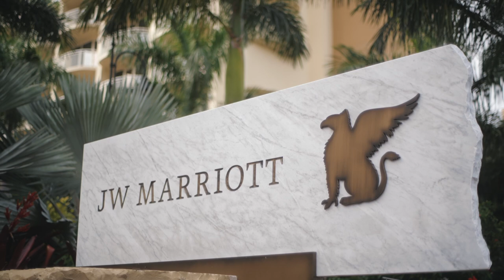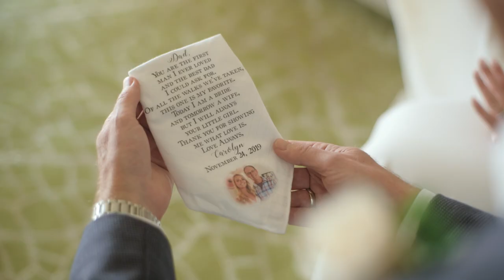Carolyn & Shaun // Wedding Highlight // Marco Island, FL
Vendors

Venue:  JW Marriott Marco Island
Planning:  Carrie Darling Events
Photography:  TRK Photography
Videography:  Imagery Wedding Films
Officiant:  Russ Winn
Cake:  Sweetified
Florals:  Silverleaf Florals

SyncID:  MB01P9JYQDZI93O